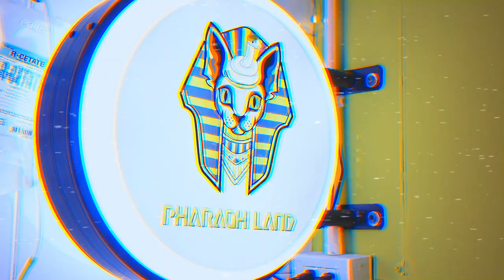แมวสฟิงซ์ แมวไร้ขน🐱 ความน่ารักที่ไม่เหมือนใคร l XYZ EP.4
แมวสฟิงซ์ แมวไร้ขน🐱 ความแปลกที่ไม่เหมือนใคร
ด้วยสายพันธ์ุที่แปลกและหายาก ซึ่งจริง ๆ แล้ว แมวสฟิงซ์มีชื่อสายพันธุ์จริง ๆ ที่หลาย ๆ คนอาจจะไม่เคยรู้

🎬 วันนี้ รายการ XYZ ขออาสาพาไปทำความรู้จักกับแมวสายพันธุ์นี้มากขึ้น มาทำความรู้จักกันครับ

Facebook : คลีโอพัตรา สฟิงซ์นมเบียด By PharaohLand Sphynx Cattery